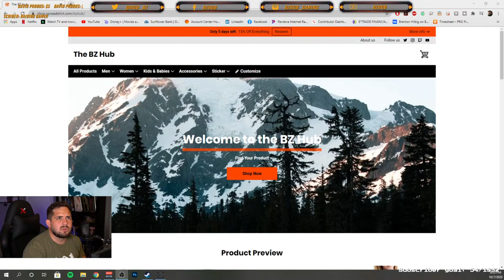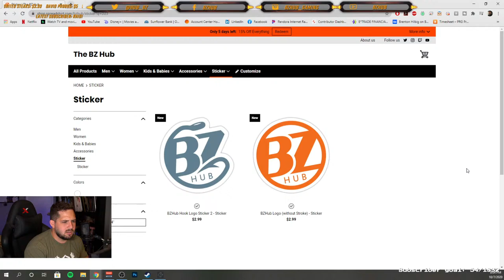BACK TO THE GLADES!! Time for a Community Fish! | Fishing Planet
Bjorn & I are back on a Wednesday night for some Community Fishing!